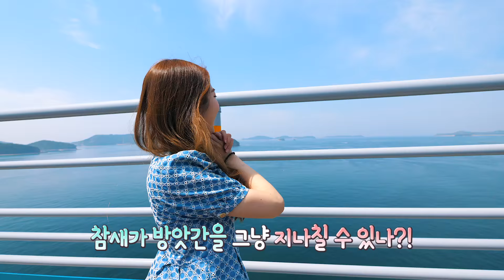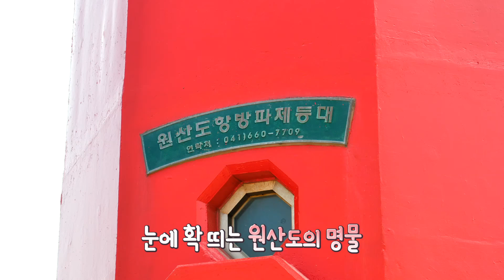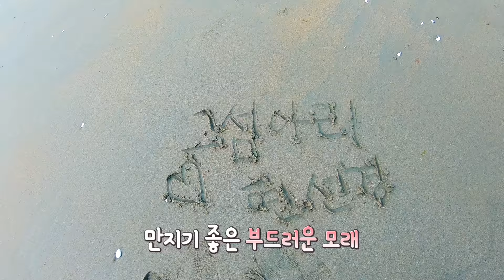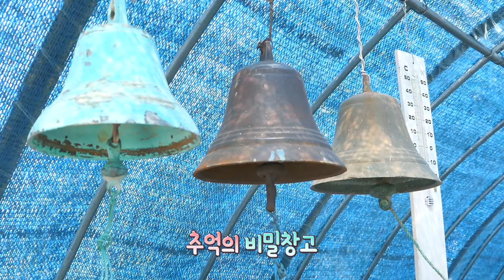그섬아리 | 하루하루가 기대되는 섬, 원산도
보령의 아름다운 섬 원산도
원산 안면대교로 차로 쉽게 갈 수 있는 섬입니다!
캠핑, 차박, 트래킹을 할 수 있는 낭만적인 섬, 원산도 함께 보시죠~